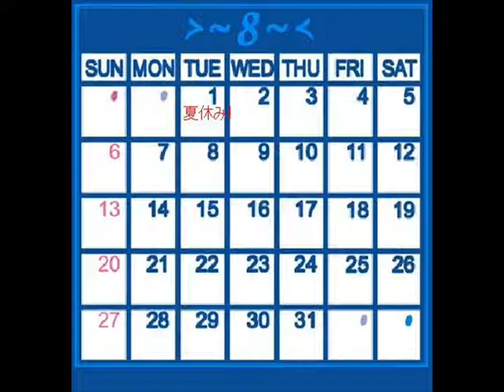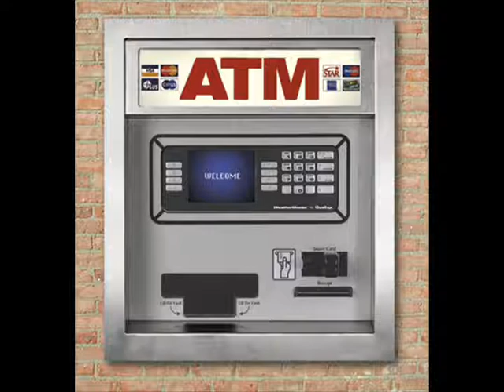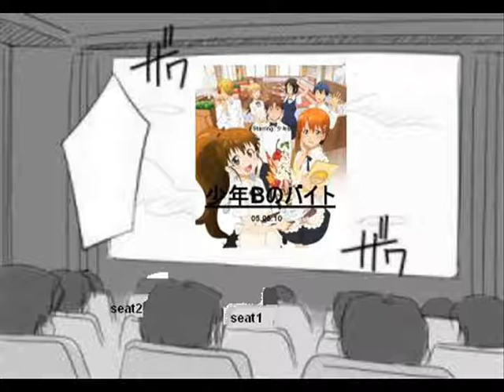Japanese Language 1002 - Final Project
My final project for Japanese 1002 in May of 2010.

This presentation was put together to help showcase what we as a class had learned over the semester, and everyone in the class made a presentation.

Script, Direction, Production, and Voiced by yours truly.

All images shamelessly stolen or edited from Danbooru, the interwebz, or created by me.